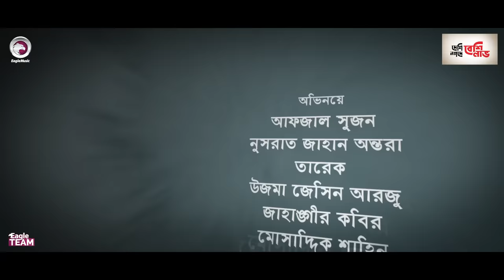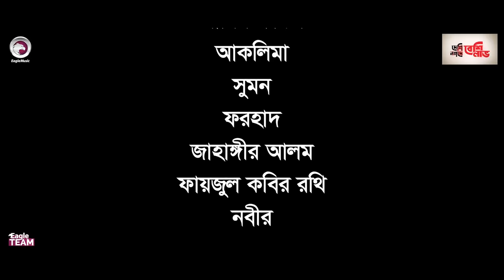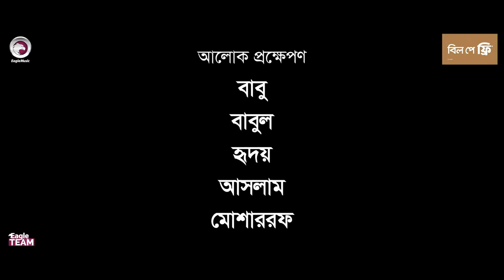Ochena Prem | অচেনা প্রেম | New Natok 2021 | Afjal Sujon | Ontora | Bangla Natok 2021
Ochena Prem - New Natok 2021 - Ocena Prem Natok / অচেনা প্রেম নাটক, starring Afjal Sujon and Nusrat Jahan Ontora in lead roles, directed by Eagle Team.

Story/Script: Sulyman
Osena Prem Natok Cast: Afjal Sujon, Nusrat Jahan Ontora, Tarek Tanz, Ujma Jesin Arju, Jahangir Kobir, Mosaddik Shahin, Shamim Fokir, Aklima, Sumon, Forhad, Jahangir Alam, Faizul Kabir Rothi and Nobir.

Asst Director: Abdullah Al Fahad
DoP: Johir Rayhan
Edit: S Shopno
Color: Bappi
Background Score: Ahsan Habib Chobi
Graphics Design: Anjon Islam

Production Manager: Sumon Patwary, Rana Sheikh
Production Assistant: Jahangir Alam, Ruhul Amin
Camera Crew Chief: Nayon Molla
Camera Crew Assistant: Hridoy, Mojahid, Shakil
Makeup: Forhad Ahmed
Light: Nobir
Light Supply: Babu, Babul, Hridoy, Aslam, Mosharraf
Trolley: Mosharraf Hossain
Transport: Omar Faruk, Minhaz
Location Manager: Shamim Fokir
Post: Eagle Creative House

অচেনা প্রেম নাটক — নতুন নাটক ২০২১